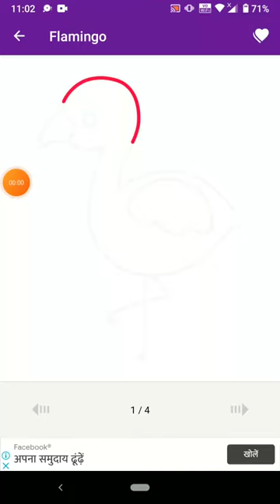Cute Flamingo 🤩❣ Short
Video from Kajal